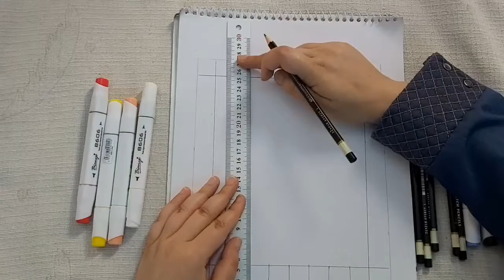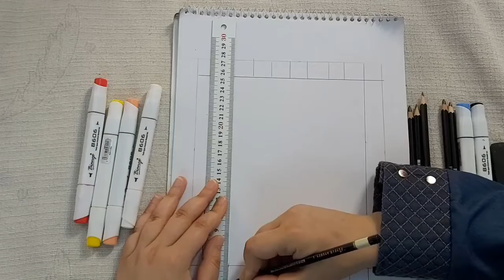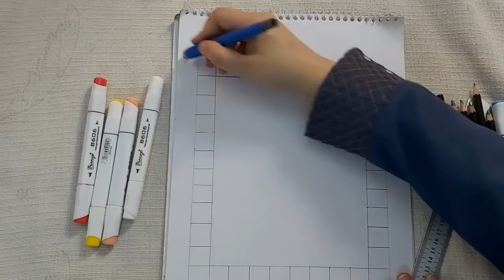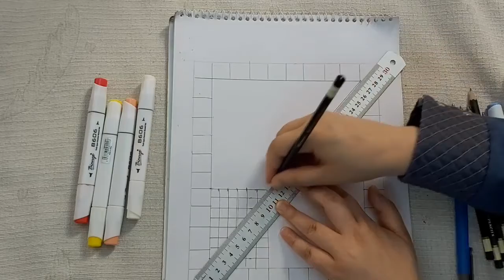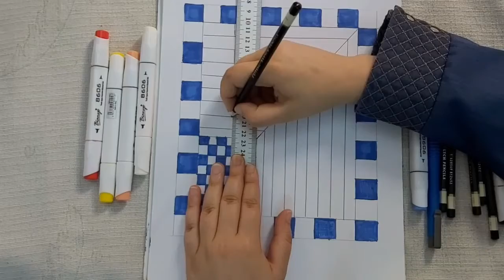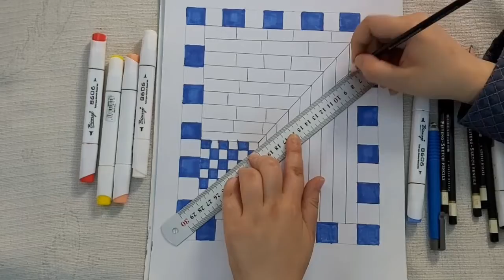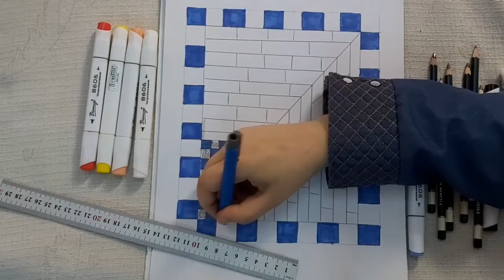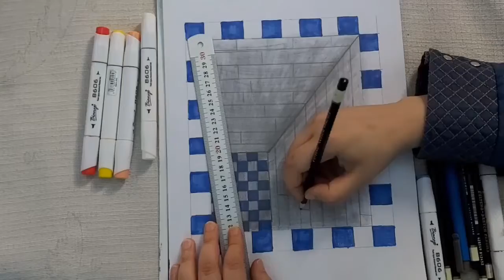ثانوية_الفردوس_الاهلية. المدرسة_الصيفية.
موصل
الساحل الايسر
حي نركال

الحانب الايمن
حي الجوسق
الشارع العام

اتصلو بنا